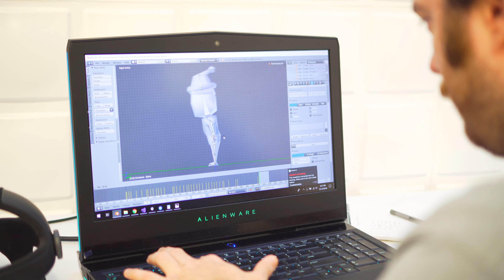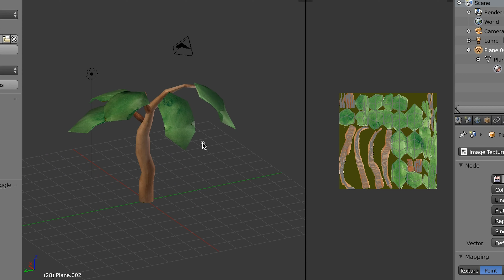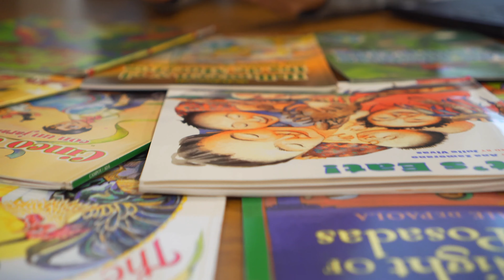Strange Reality Team Introductions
S1E1

This Video takes the Strange Reality XR development team through their initial introductions to the world.

Meet the team.  Hear what they do.